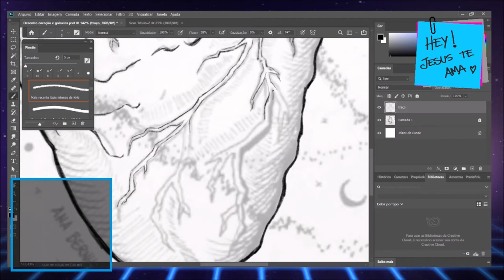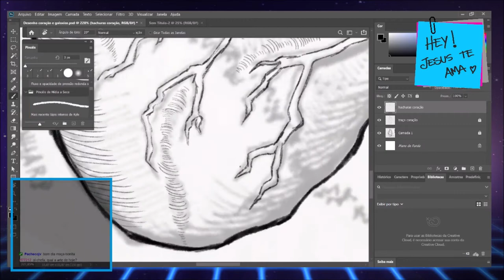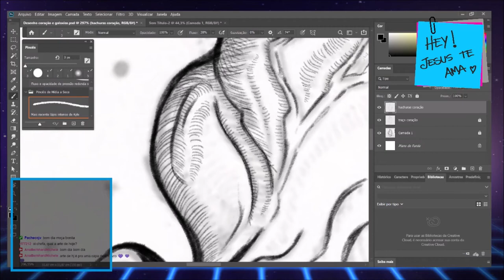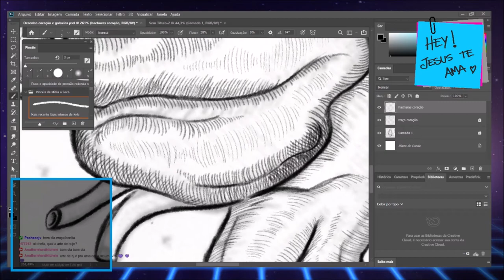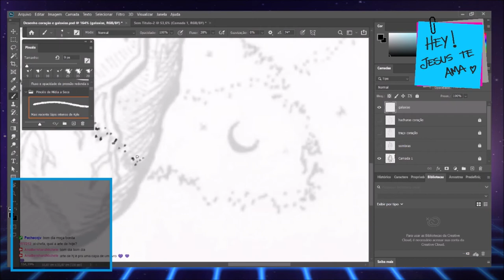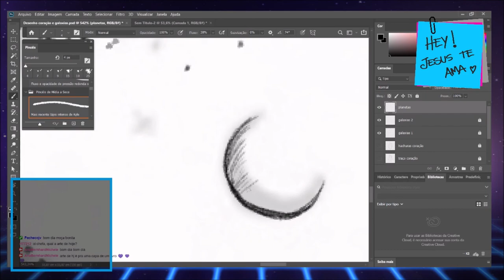SPEED ART: Coração e Galáxias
"Portanto, se já ressuscitastes com Cristo, buscai as coisas que são de cima, onde Cristo está assentado à destra de Deus.
Pensai nas coisas que são de cima, e não nas que são da terra;" - Colossenses 3:1,2

Porque onde estiver o vosso tesouro, aí estará também o vosso coração. - Mateus 6:21

Desenho antigo feito em nanquim e papel (na terceira foto), e a arte finalização no computador nas versões com fundo preto e branco 🤍🖤✨

Arte Digital de criação autoral.
- Programa: Photoshop
- Mesa digital: One by wacom ctl-472

Oi meu querido! Aproveita e confere o meu Instagram, onde faço postagens mais regularmente!